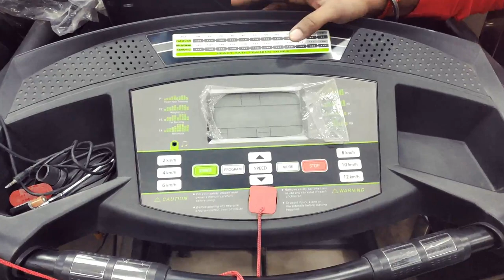Sports item wholesale market gym equipments starting 100₹ only